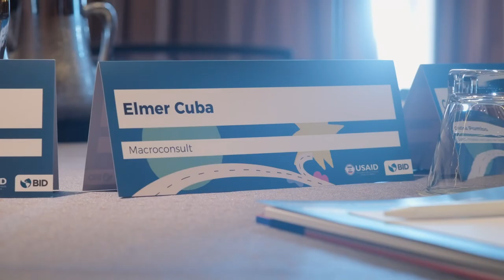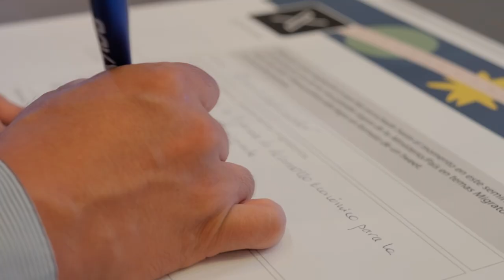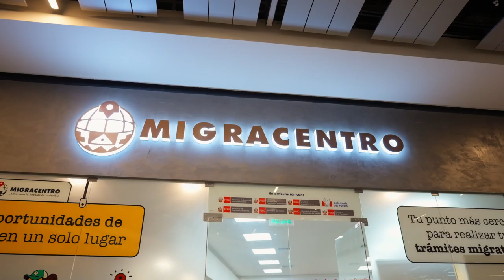Hacia una gestion migratoria integral en América Latina y el Caribe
Una gestión migratoria integral es fundamental para una integración plena de la población migrante que permita transformar los retos de la migración en oportunidades para el desarrollo de los países de acogida.

El BID, con apoyo de USAID, reunió en Lima a funcionarios y especialistas de Colombia, Costa Rica, Ecuador y Perú para compartir experiencias y aprendizajes en el diseño e implementación de estrategias de atención integral a población migrante y local.